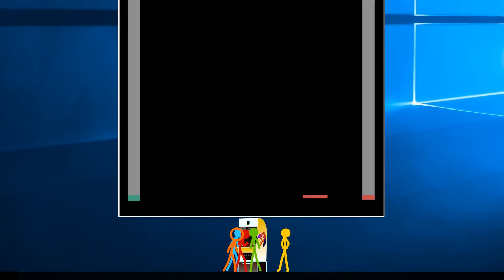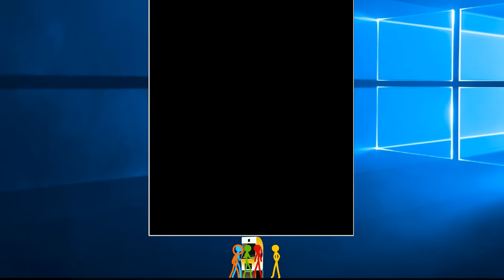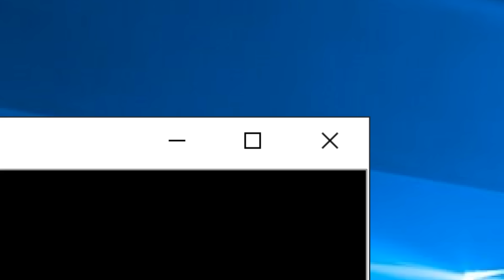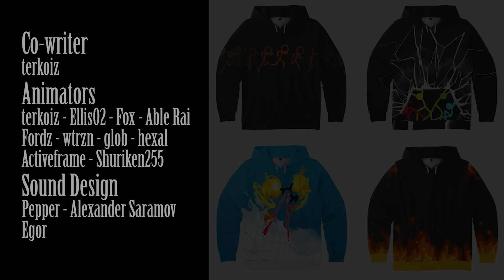Animation vs. Arcade Games (official)